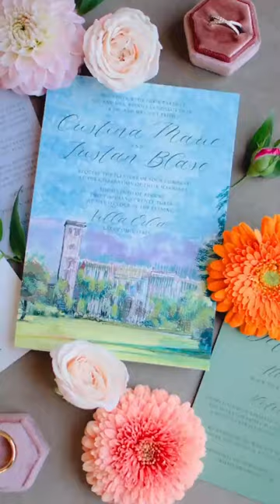A dreamy wedding in Italy 😍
That Berta Bridal dress! The venue! The decor! An absolute dream.   Cristina and Tristan had a picture-perfect wedding in Lake Como, Italy

This Short was produced by The Love Stories TV Team. Cristina and Tristan’s wedding was filmed by Kaco Films.